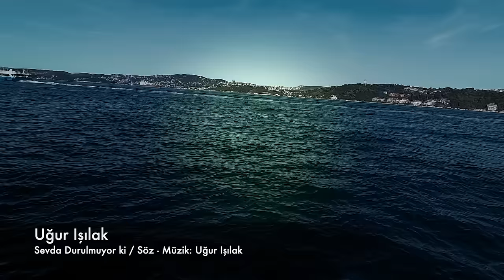Uğur Işılak - Sevda Durulmuyor ki (İLK KEZ - 2022)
Sevda Durulmuyor ki

Bazen insan duyar, dinler ama uslanmaz
Dur demeyle coşkun sevda durulmuyor ki
Gizli bir sebep olmadan gözler ıslanmaz
Hiçbir kalp, hedef olmadan kırılmıyor ki

Ne söylesen ne anlatsan hepsi nafile
Sahibine münhasırdır çekilen çile
Düşer insan bu hallere hep bile bile
Gönül divane olmaktan yorulmuyor ki

Bir hüzün ki yaşamanın yerini alır
Savrulur bütün hayaller ve olan olur
İlaçlar, hekimler, dostlar çaresiz kalır
Öyle hassas yaralar var sarılmıyor ki

Sonu gelmez bu muamma nereye kadar
Serap gibi, gölge gibi hep ötede yar
Vuslat varsa bu dünyada hicran niye var
Sual etsen bir sonuca varılmıyor ki